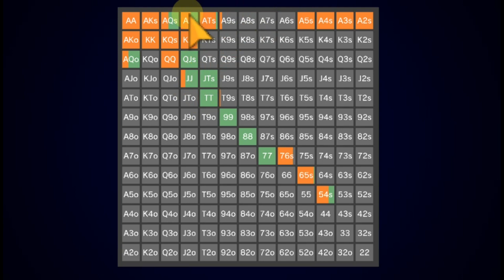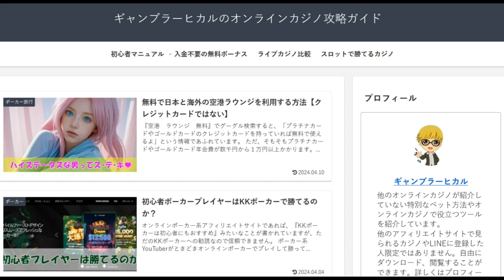UTGからレイズしたときのBTNのプリフロップのスターティングハンド表は？